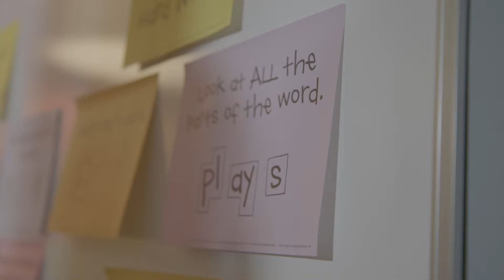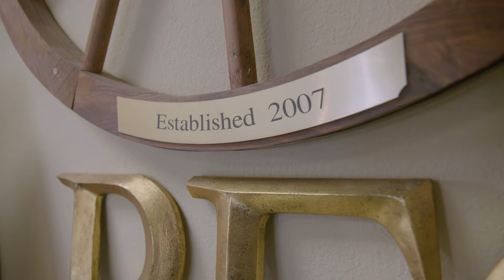Royal Neighbors of America - Building All Children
By supporting women, and those they care about, Royal Neighbors of America is making waves in our communities nationwide. See how they helped Building All Children in Tulsa, OK.

Don't just educate. Captivate!
We are your Quad Cities / Midwest video production & photography resource.
Let's make something beautiful!
Videography | Photography | Aerial | Jib | Running Footage